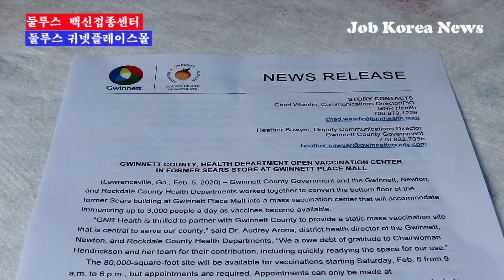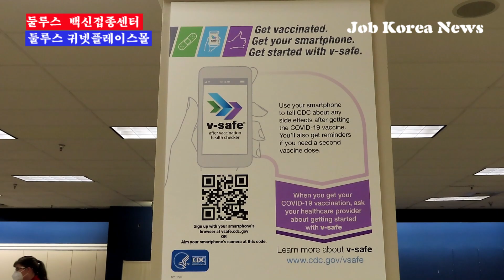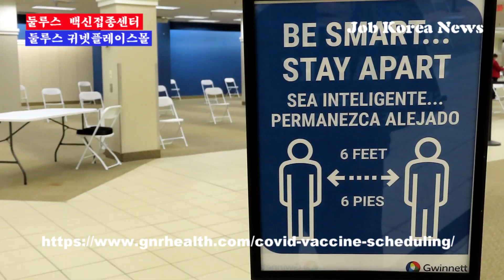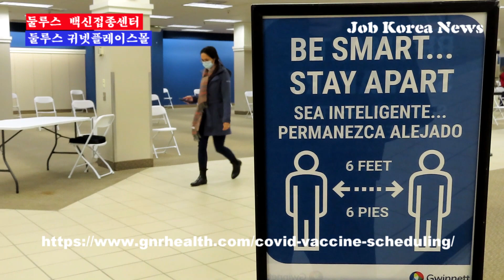둘루스 백신접종센터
뉴스,백신접종센터,둘루스,
한인타운의 중심인 둘루스 귀넷플레이스몰에 있는 옛 시어스 자리에서 백신접종센터가 오픈 했다.